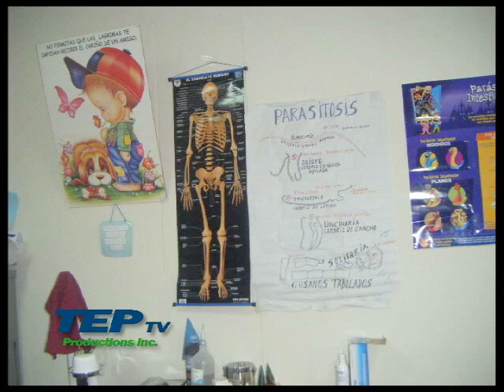LANSI Video 2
LANSI - Latin American Nursing Students Initiative.
A charitable project to support children in Peru.
to help contact Devi Gaitan at